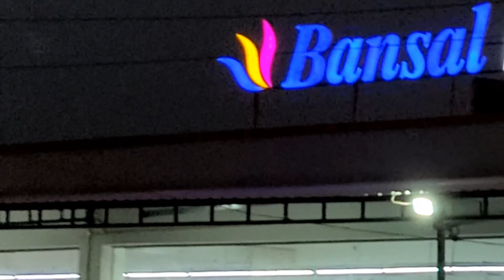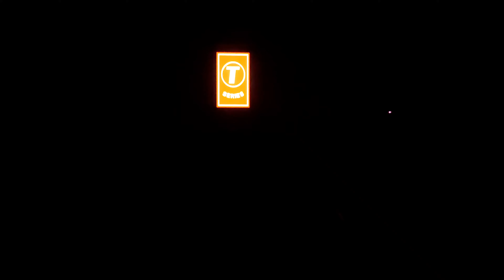ll VLOG 17 II THEATRE ME MIL GAYE FANS II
HELLO 🤗

    .    .     .    ..   bye
Jay hind
Jay bharat